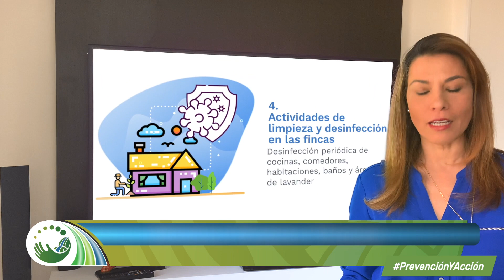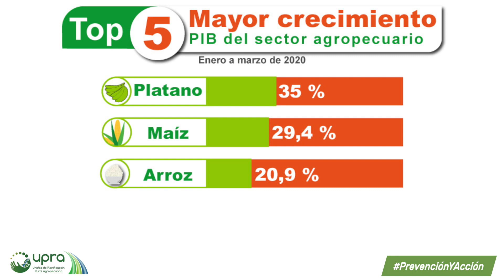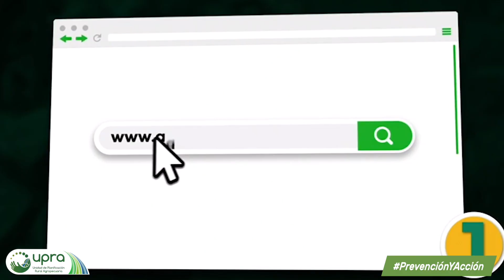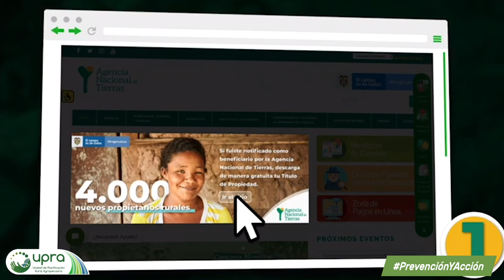👩🏿‍🌾 Informativo ElCampoNoPara🧑‍🌾: el PIB del sector agropecuario creció 6.8 %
Bienvenidos a nuestra sexta edición de El Campo No Para. En esta emisión encontrarás:
📌 Trueque, la ancestral práctica se usa en las regiones para el intercambio de cosechas
📌 El Campo no paró: durante el primer trimestre del año el PIB del sector creció 6,8 %.
📌 Entrega de títulos de forma virtual a los nuevos propietarios del campo
📌 La @Agencia de Desarrollo Rural Colombia apoya las iniciativas de mercados campesinos virtuales